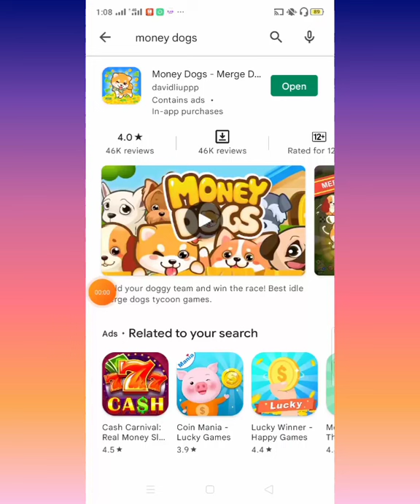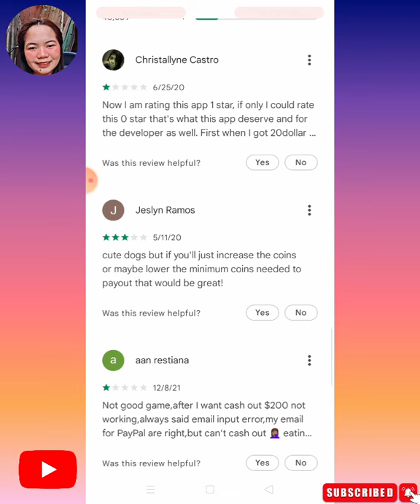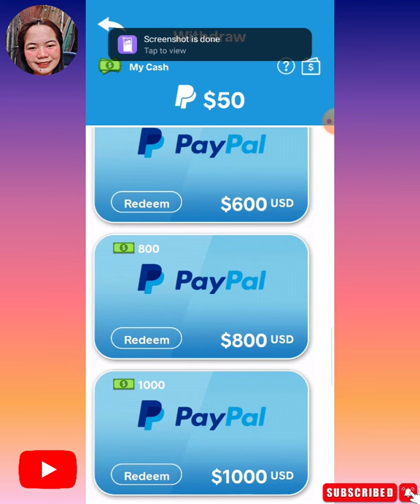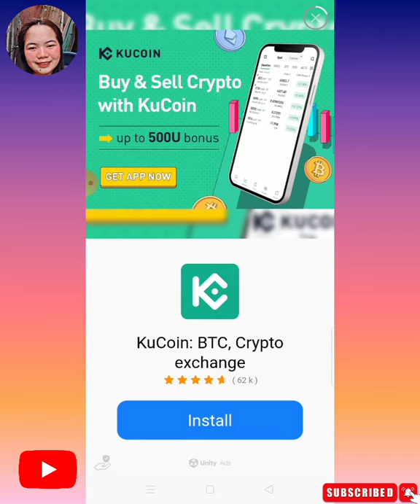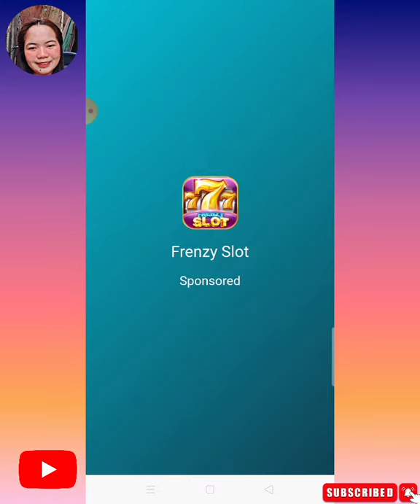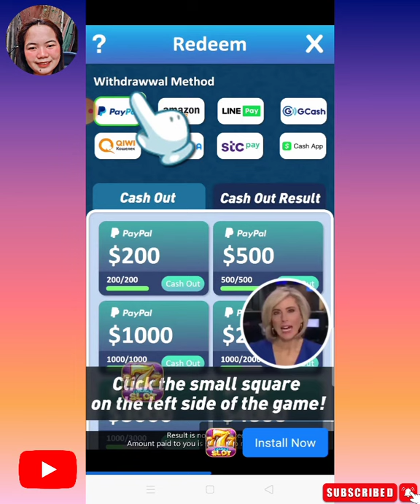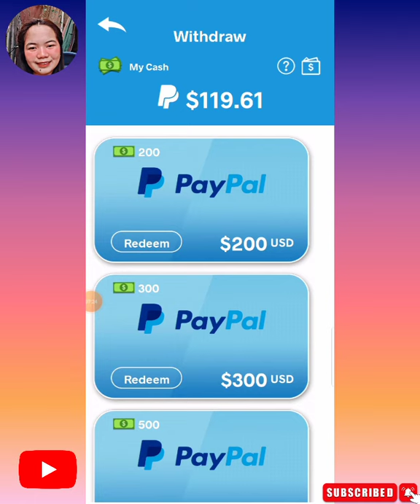Money Dogs Legit or scam